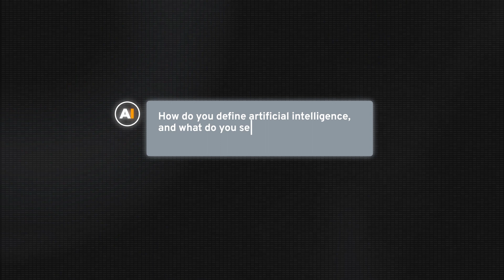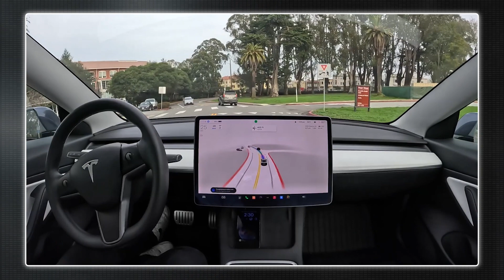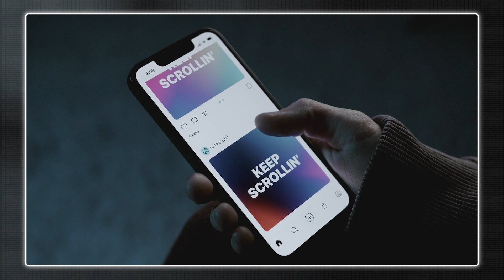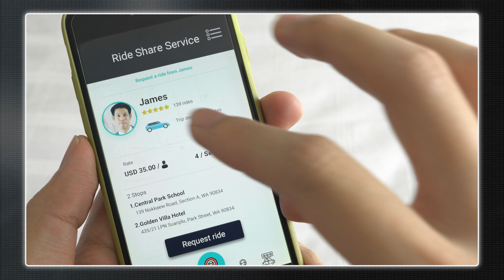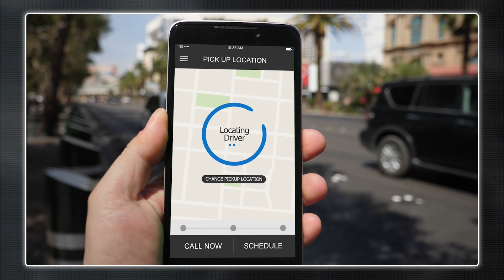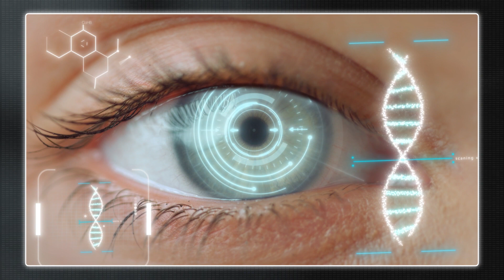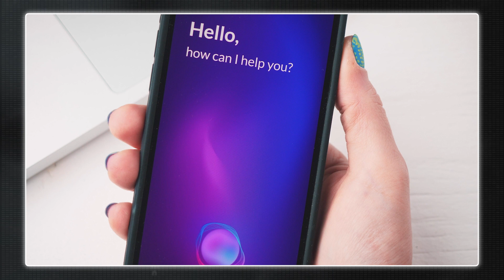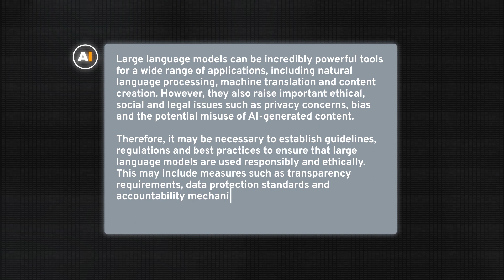Q&AI: Episode 1 – Artificial intelligence with Prof Toby Walsh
Welcome to the world premiere of Q&AI, an interview program hosted by artificial intelligence – where the AI chooses the guest, comes up with the questions and hosts the interview.

We asked chatgpt (or Chat as it wanted to be known) to identify an ai expert. It picked Professor Toby Walsh from unsw as its first guest.

We then asked Chat to come up with interview questions and got it to host Q&AI.

The first topic of discussion: what artificialintelligence means for the future of humanity.

“I’m much more concerned about not smart AI, but stupid AI,” Professor Walsh tells Chat in their interview.

“As with any technology there is the possibility that it may lead to existential risk, that it may destroy the human race.”

Awkward.

Professor Walsh said: “I was immensely flattered that ChatGPT thought I was someone worth interviewing.

“The sorts of questions it asked are very much the sorts of questions that are part of the general discourse around AI. It did a very good job of summarising what those questions were … around the future of work, the ethical challenges AI is throwing up. These are perhaps the most common questions – and the moist important questions – we’re asking about AI these days."